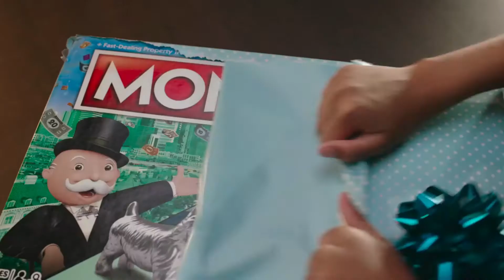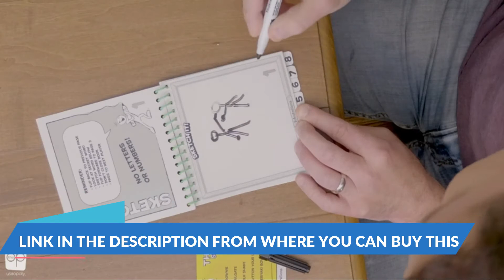TOP 5: Best Selling Hasbro Gaming Clue: Wizarding World Harry Potter 2022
1. Hasbro Gaming Clue: Wizarding World Harry Potter '
Amazon US
2. Hasbro Gaming Trivial Pursuit: Wizarding World
Amazon US
3. Double Ditto - A Hilarious Family Party Guessing
Amazon US
4. Fun Family Game for 2-4 Players, The Classic Crossword Game
Amazon US
5. Skillmatics Card Game : Guess in 10 Animal Planet | Gifts
Amazon US